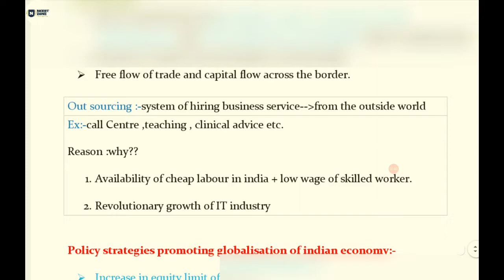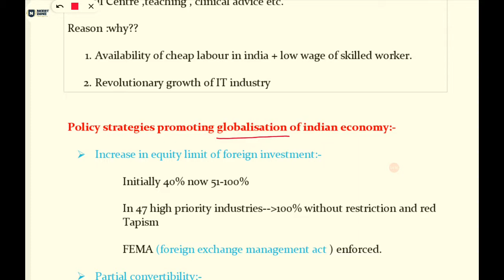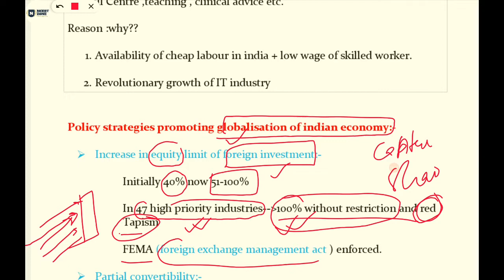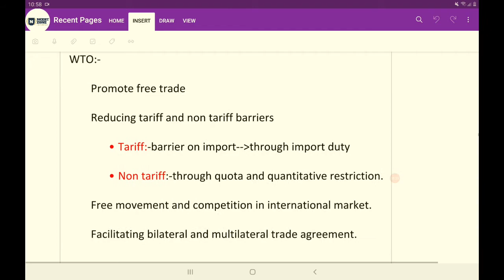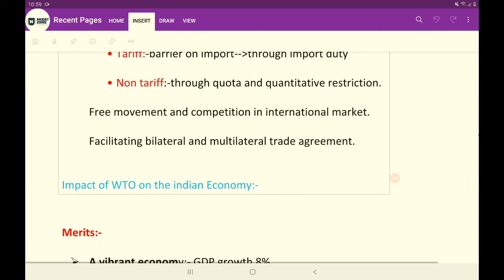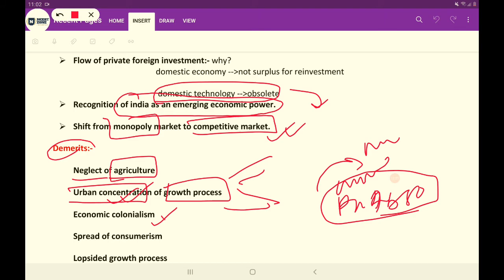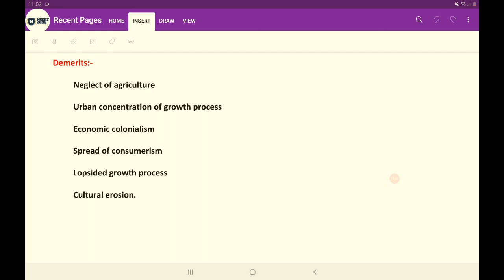L9 || Globalisation || new economic policy || indian economic development || LPG reforms || part 4